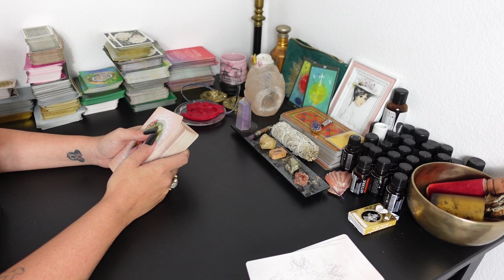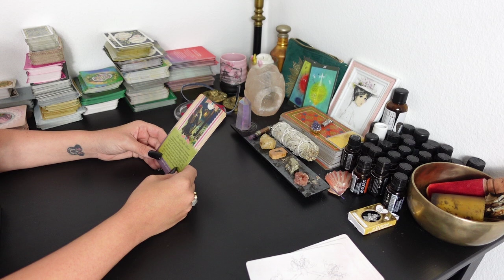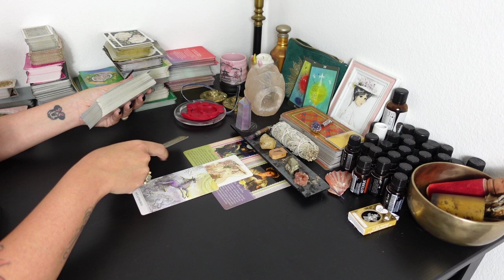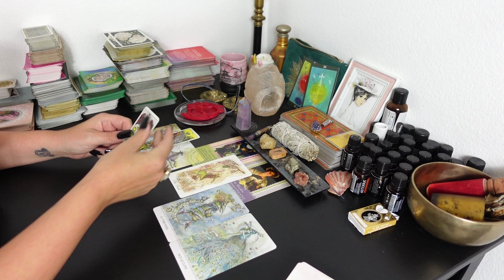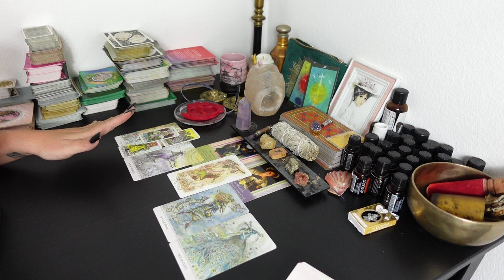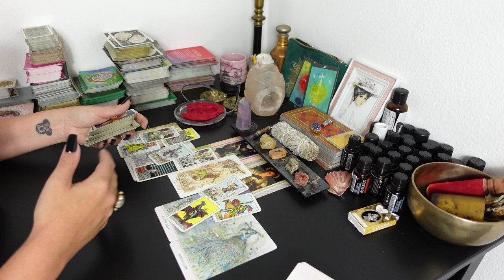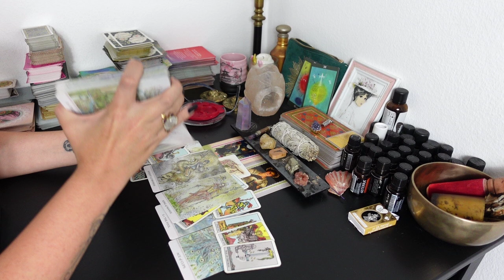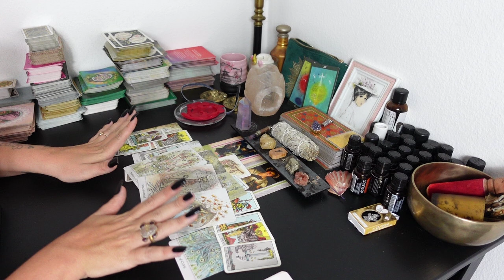WAAGE Tarot | MITTE SEPTEMBER 2023 | NEUANFANG!!